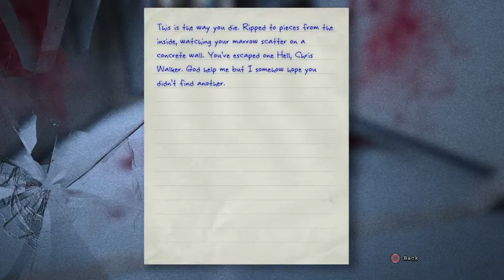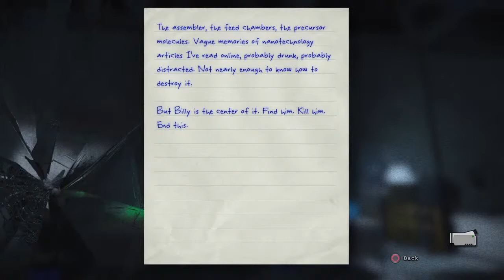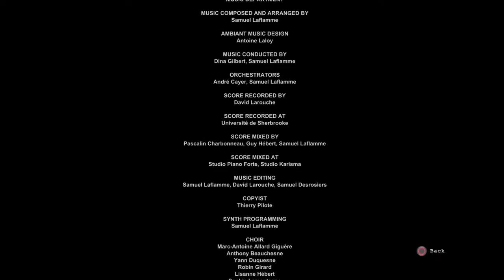Outlast walk through final chapter!!!